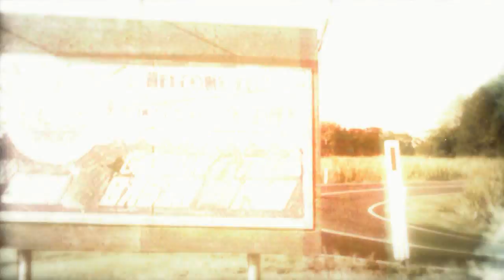Sleeper Teaser Trailer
The new action film starring WWE legend Raven and Bruce Hopkins (lord of the Rings)